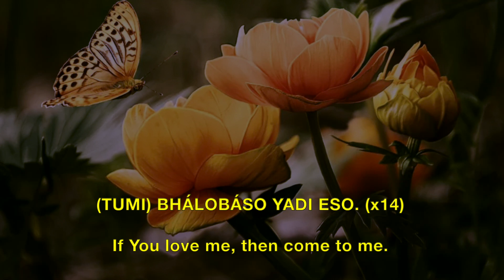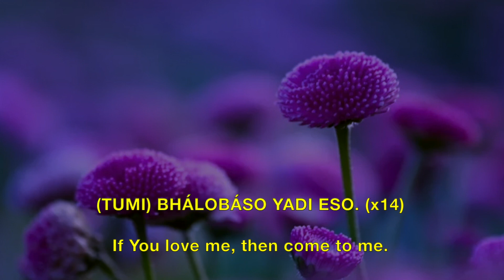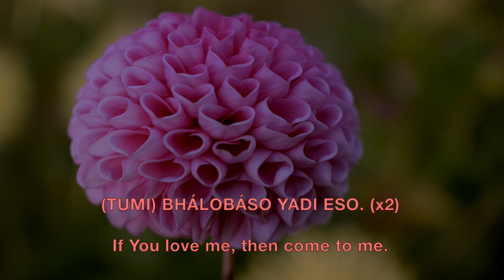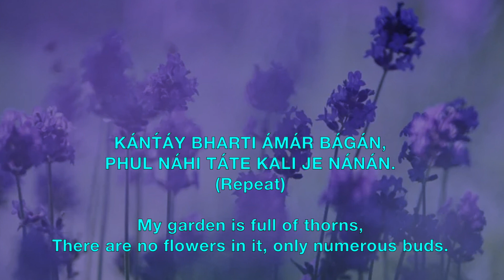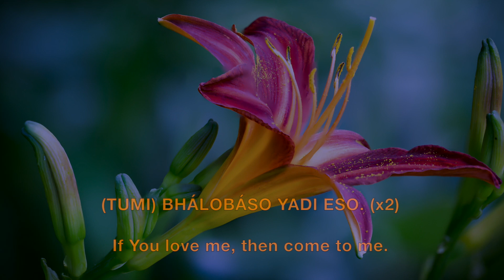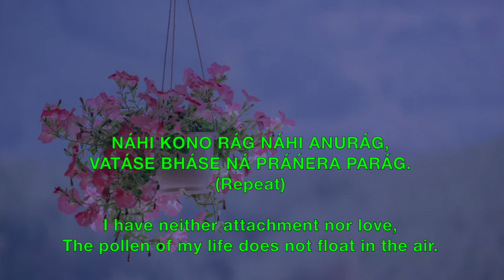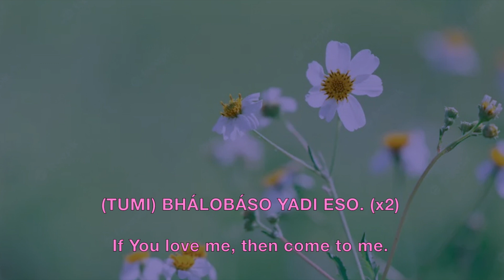Bhalobaso Yadi Eso - Prabhat Sangeet song #792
Bhalobaso Yadi Eso - Prabhat Sangeet song #792 is one of the 5018 songs composed and set to tunes by Prabhat Ranjan Sarkar, aka Shrii Shrii Anandamurtiji (baba), in this Prabhat Sangeet, the devotee is asking the Lord to come to him.